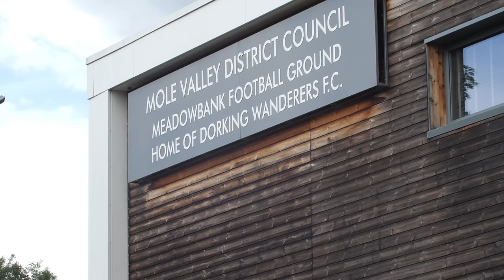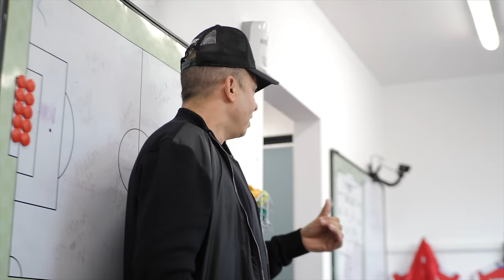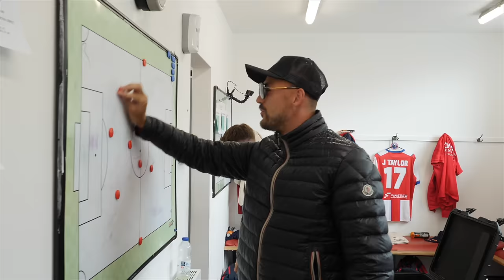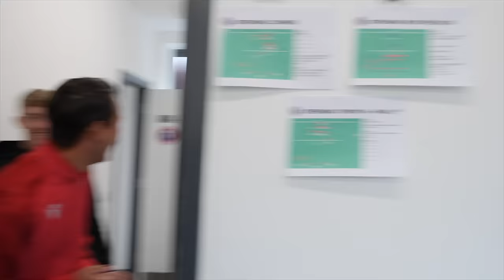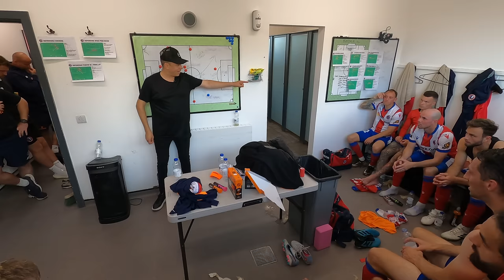Open York Eyes | Dorking Uncovered S4:E8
The win against Southend was soon tempered by a trip to Solihull that went awry. So Dorking Wanderers know a result against visitors York City could be key to finding some consistency and moving up the National League. But York are a club that know how to get a result against Marc White's boys...

Season  -  4 Episode 8 Credits:
Editor: Jack Richmond
Camera Operator - Greg Haines, Jack Richmond, Freddie Carini, Rich Phippen
Runner: Freddie Carini, Alex Smith